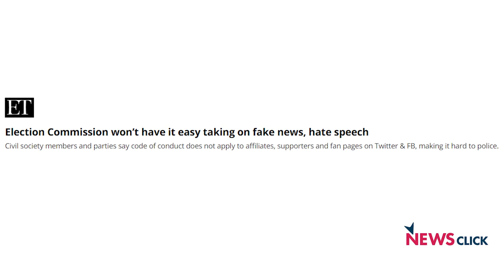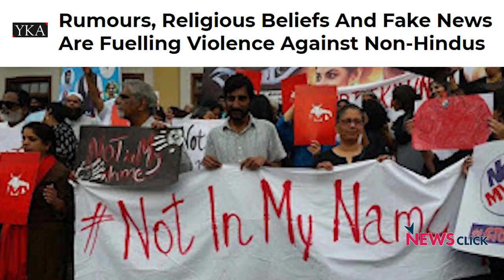Did EC Fail to Curb Fake News During Lok Sabha Elections?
The Election Commission of India and the government do not seem to be interested in curbing the spread of fake news on the social media which has had an impact on the country's political life. Much needs to be done to regulate flows of online disinformation, say senior journalist Pamela Philipose and chief executive of Common Cause, Vipul Mudgal.